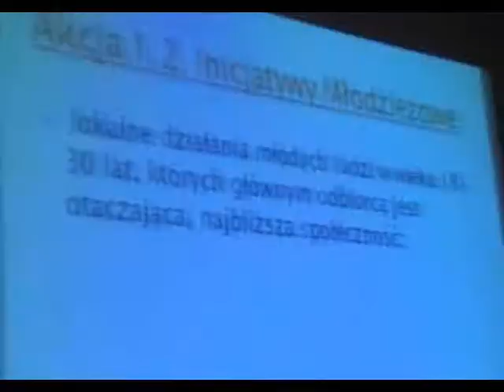Full Colour of Life Bgirls & Bboys Wroclaw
Zajęcia prowadzone przez Raw Bgirls i Funky Masons we Wrocławiu w Spółdzielczym domu kultury BAKARA. Przygotowujące do spektaklu który odbędzie się 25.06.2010 we Wrocławiu w CK Zachód.
Projekt współfinansowany ze środków z Unii Europejskiej z Akcji z programu młodzież w działaniu oraz z Wydziału kultury we Wrocławiu.